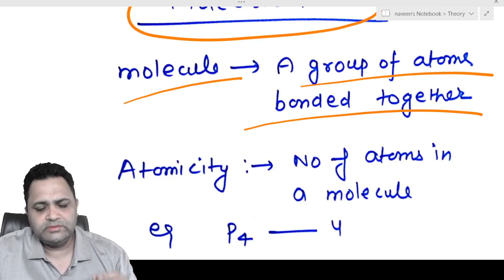Mole concept | Molecular mass calculation | NV sir B.Tech. IIT Delhi | IIT JEE & NEET CHEMISTRY